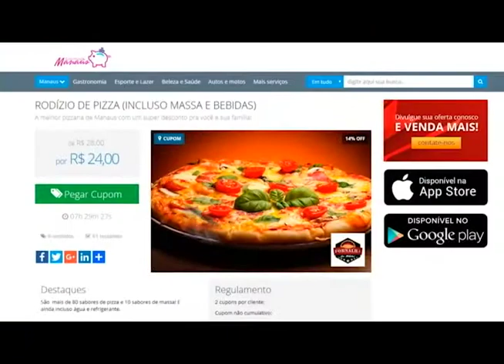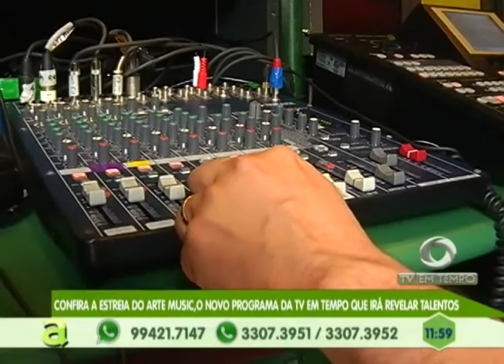Quézia Neves é a selecionada para semifinal do Programa Arte Music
03º BLOCO AGORA 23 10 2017 - Quézia Neves é a selecionada para semifinal do Programa Arte Music